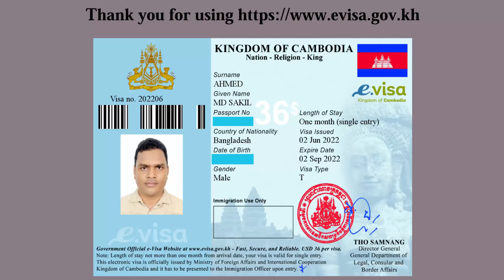Cambodia E Visa for Bangladeshi 2023 | মাত্র ৩৬ ডলার দিয়ে কম্বোডিয়া টুরিস্ট ভিসা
এই ভিডিওটিতে কম্বোডিয়া টুরিস্ট ভিসা সম্পর্কে বলা হয়েছে। কিভাবে কম্বোডিয়া ই ভিসা পেতে হয় এবং কিভাবে কম্বোডিয়াতে যাবেন এবং যেতে হলে কি কি ডকুমেন্টস লাগবে সেই সবের বিস্তারিত। আশা করি আপনি এই তথ্যবহুল ভিডিওটি উপভোগ করবেন।

হোটেল বুকিং করার জন্য এই সাইট থেকে করতে পারেন

This video talks about Cambodia's Tourist Visa. How to get Cambodia e-Visa and how to visit Cambodia and what documents are required to go into detail. Hope you enjoy this informative video.